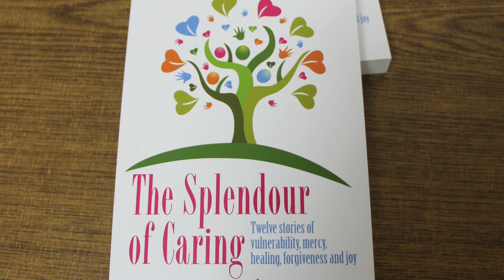Sr FRance Book Launch